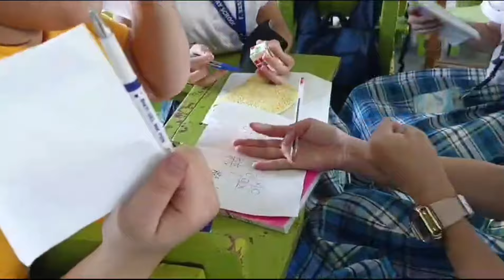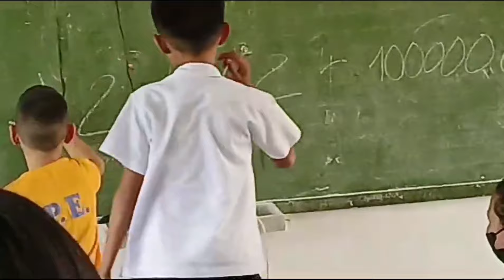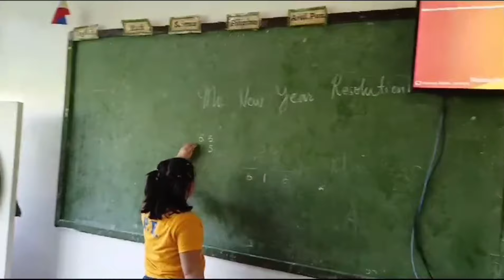SA PINAS NA DAW SILA MAG ARAL | MASAYA DAW SCHOOL SA PINAS